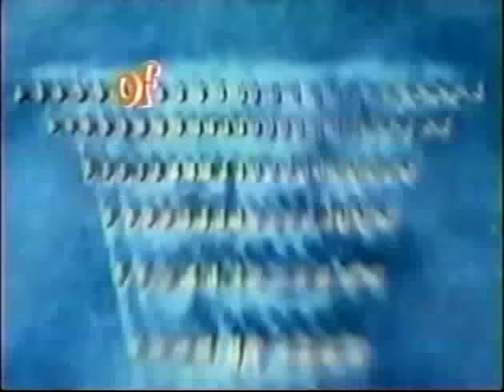Fanta Fantanas Invasion 2000s Commercial (2004)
Wanta Fanta?